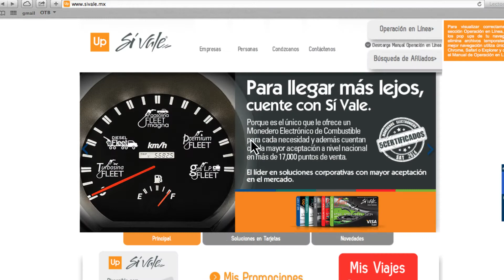Sí Vale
Tutorial Animación